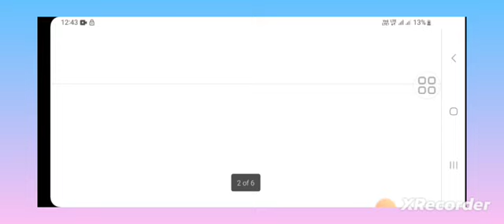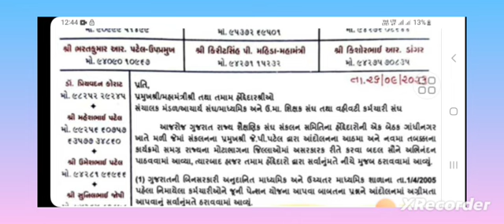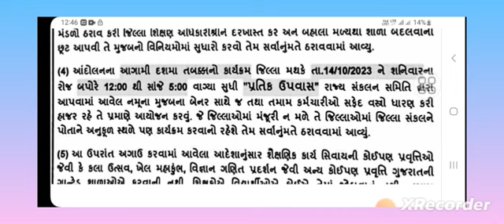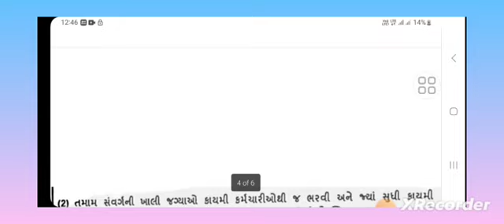ટેટ-ટાટ ઉમેદવારો માટે કાયમી ભરતીના સારા સમાચાર gyansahayak/gyansahayak rad karo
Teacher Bharti New Paripatra 2023 Gujarat
Talati bharti new update
Teacher Bharti 2023 In Gujarat gujrat
Teacher Recruitment 2023
Teacher Bharti New Paripatra 2023 Gujarat teacher New